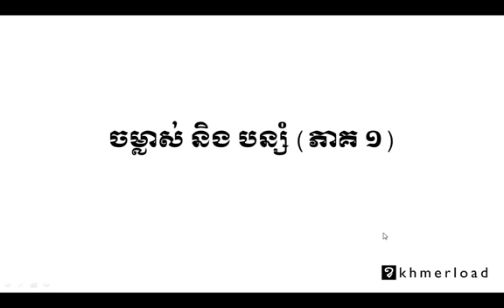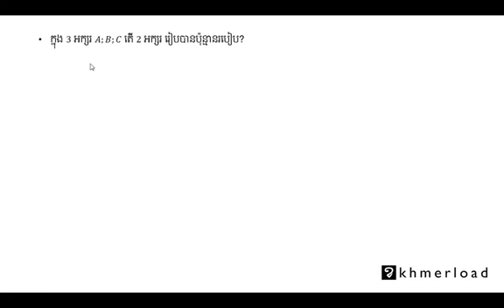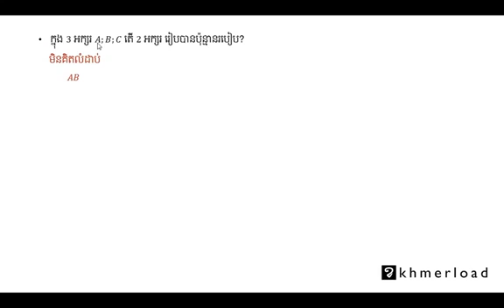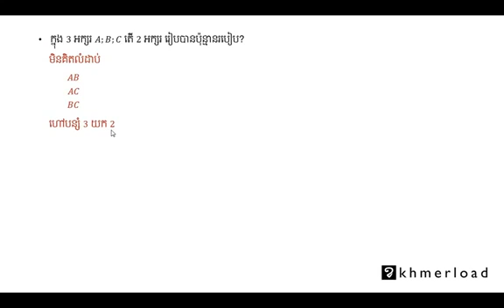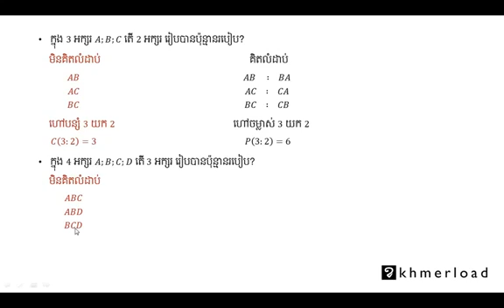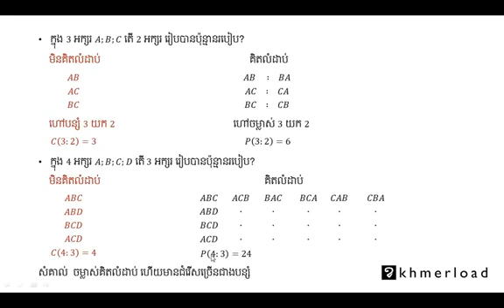Probability in Khmer-part-01(ចម្លាស់ និង បន្សំ)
Probability and statistic, Introduction Probability, conditional Probability